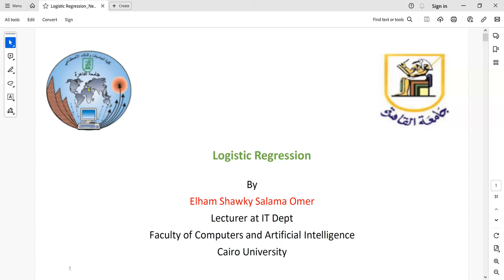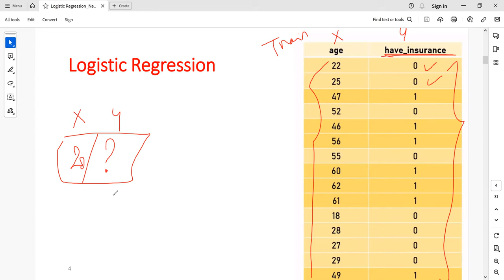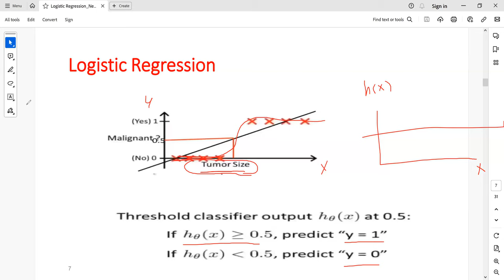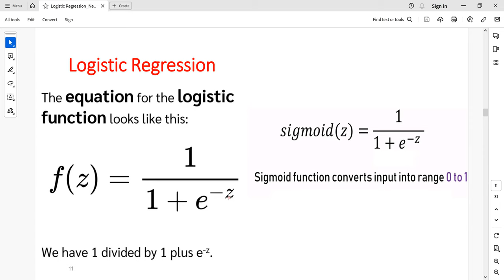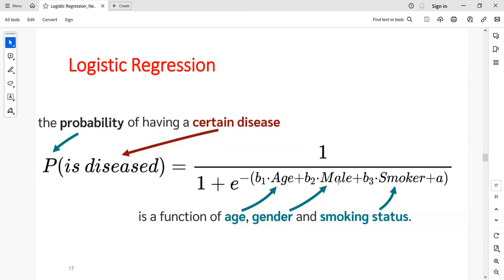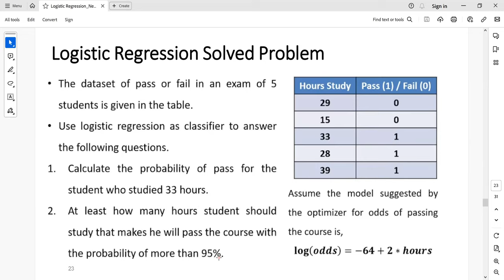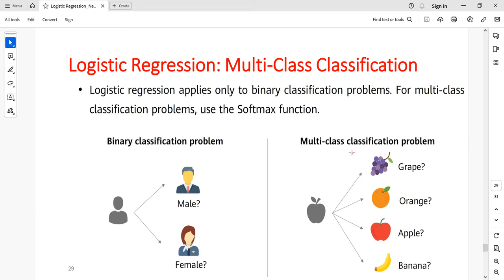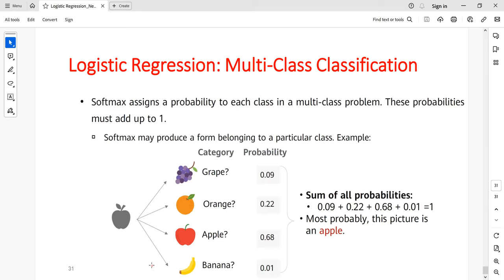Lecture 7: Logisitic Regression التعرف علي الانماط بالعربي